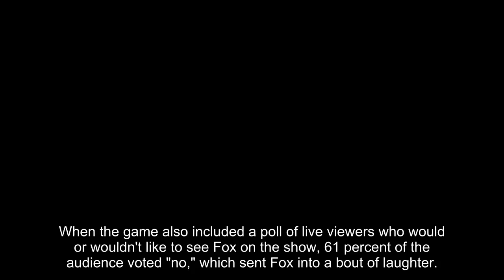Julia Fox Tells Andy Cohen She's Open to Joining 'The Real Housewives of New York City' : 'Never Say